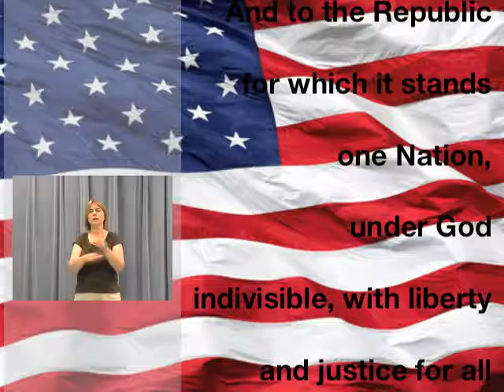March 8, 2017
Hello everyone! Thank you for tuning in! We have a very exciting Family Night tonight! We will have some of our amazing teachers and staff working at McDonalds in the Premier Outlet Mall Plaza. Looking forward to seeing our amazing families support our school.